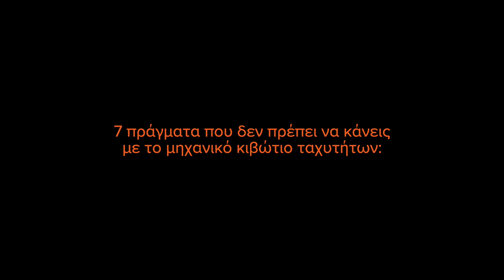Πράγματα που δεν πρέπει ποτέ να κάνεις με το μηχανικό κιβώτιο ταχυτήτων | Συμβουλές από το AUTODOC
Ένα μηχανικό κιβώτιο έχει πολλά πλεονεκτήματα.

Έχει πιο απλό σχεδιασμό, που σημαίνει ότι είναι πιο αξιόπιστο και οικονομικό από ένα αυτόματο κιβώτιο ταχυτήτων. Ένα αυτοκίνητο με μηχανικό κιβώτιο ταχυτήτων μπορεί να ρυμουλκηθεί για οποιαδήποτε απόσταση και ο κινητήρας μπορεί να ξεκινήσει με μια αποφορτισμένη μπαταρία.

Εάν θέλεις το μηχανικό κιβώτιο ταχυτήτων να έχει μεγαλύτερη διάρκεια ζωής, πρέπει να ακολουθήσεις μερικούς απλούς κανόνες. Θα μιλήσουμε για αυτούς στο βίντο μας.

0:00 — Πράγματα που δεν πρέπει ποτέ να κάνεις με το μηχανικό κιβώτιο ταχυτήτων
0:10 — 7 πράγματα που δεν πρέπει να κάνεις με το μηχανικό κιβώτιο ταχυτήτων
1:20 — Σημαντικό

🛒 Στην ιστοσελίδα μας θα βρείτε μια μεγάλη ποικιλία από ανταλλακτικά αυτοκινήτων που σας ενδιαφέρουν